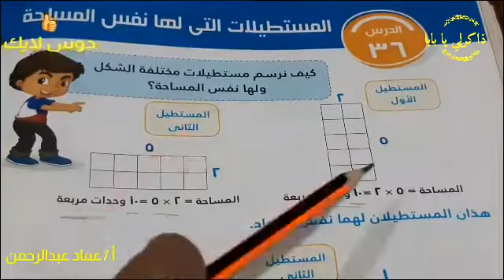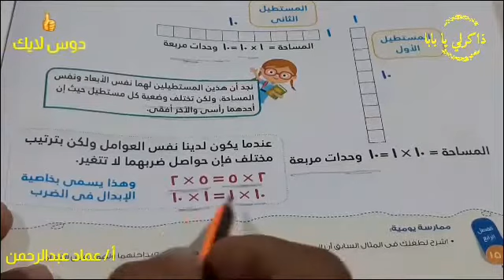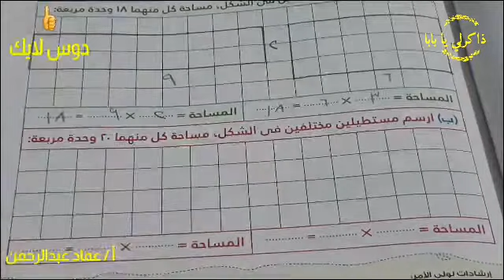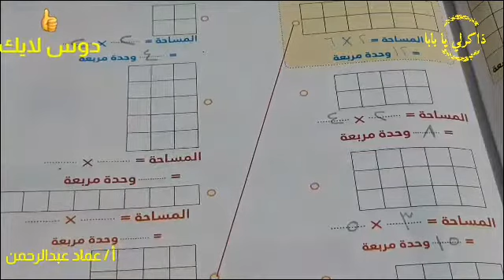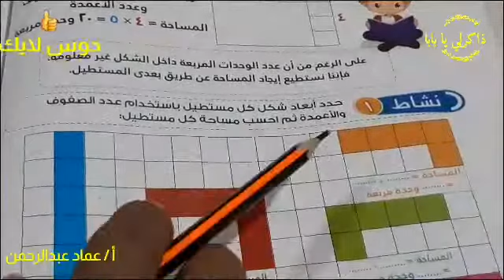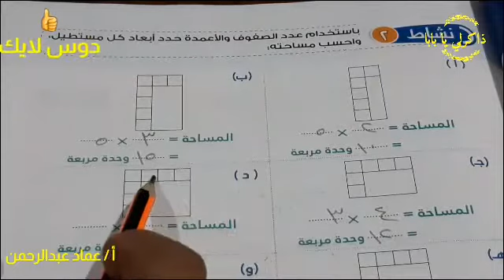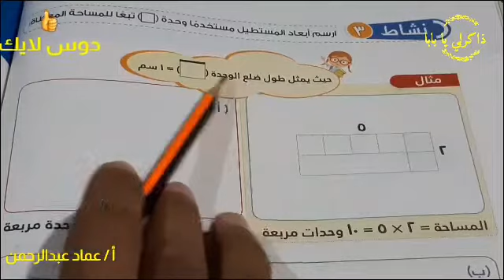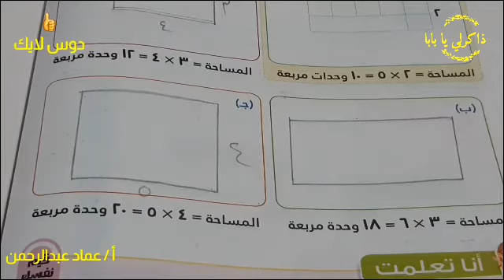المستطيلات التي لها نفس المساحة و إيجاد المساحة بمعلومية الأبعاد رياضيات للصف الثالث الابتدائي2021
شرح الدرس 36 : المستطيلات التي لها نفس المساحة و الدرس 37 : إيجاد المساحة بمعلومية الأبعاد من مادة الرياضيات الصف الثالث الابتدائي الترم الاول 2021 . حل أنشطة الأضواء على درس المستطيلات التي لها نفس المساحة و درس إيجاد المساحة بمعلومية الأبعاد .
الشرح من كتاب الأضواء مادة الرياضيات الصف الثالث الابتدائي الفصل الدراسي الاول 2021 .